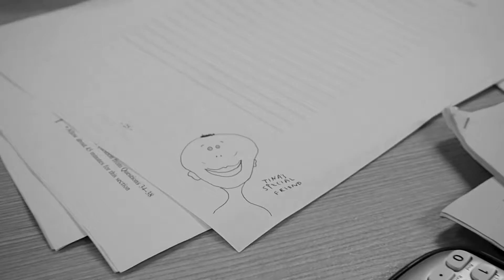1st november 2016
snippets of today: post hsc movie date with nicole ^_^

♪ music ♪
khaki - feelin' you (blkwhte redo)